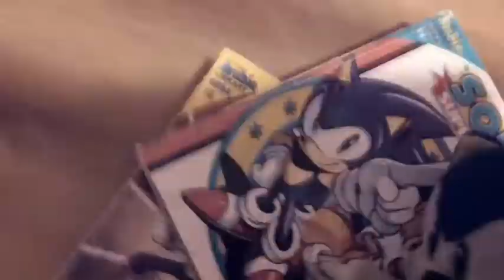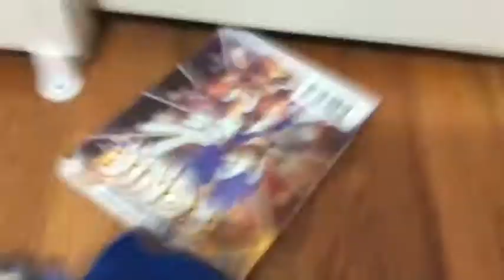Sonic Plush Adventures Season 21 Ep202 - Problem iPad 2: Blackmailed